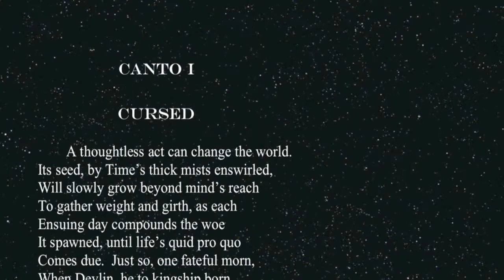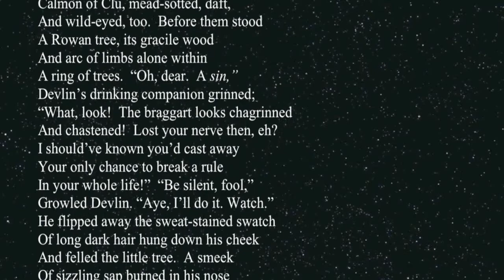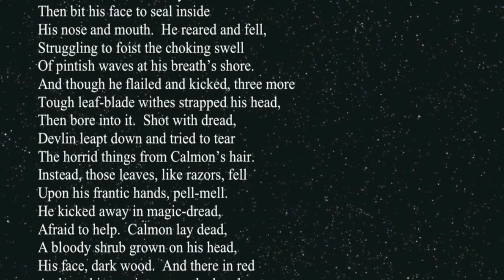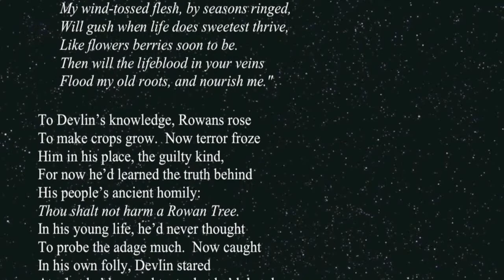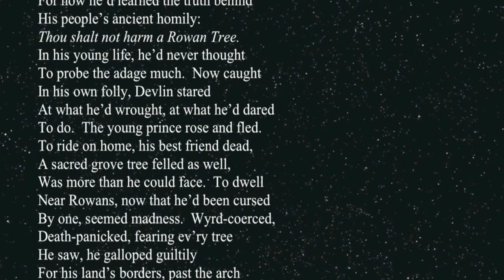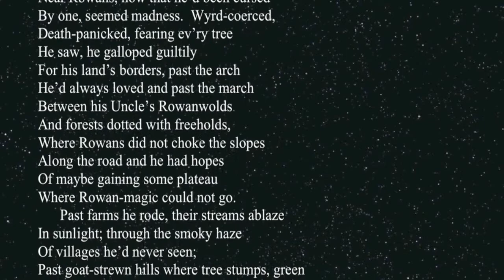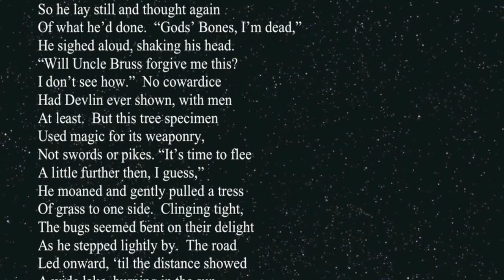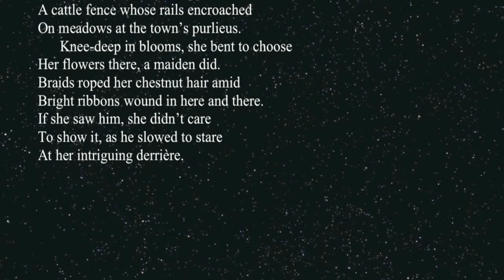THE WATER MAGE'S DAUGHTER epic: CANTO I, read by author McKenzie Bodkin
Poet and novelist McKenzie Bodkin reads the opening chapter (Canto I) of his epic poem
THE WATER MAGE'S DAUGHTER: A NOVEL OF LOVE, MAGIC AND WAR IN VERSE.  In it, Prince Devlin earns a deadly curse.  Enjoy the magical sound of couplets recited in iambic tetrameter, performed with music.  Ebook available at Amazon.com.